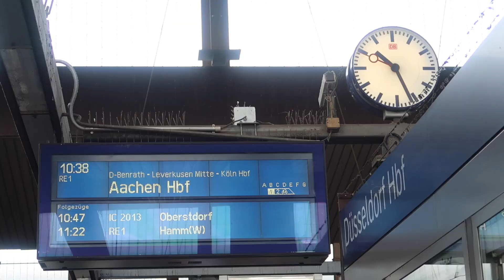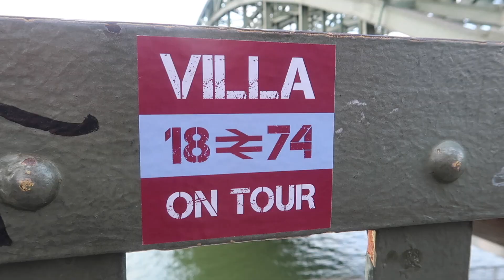PRE SEASON IN GERMANY: DAY 2 IN COLOGNE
Day 2 of our pre season tour of Germany...

UTV